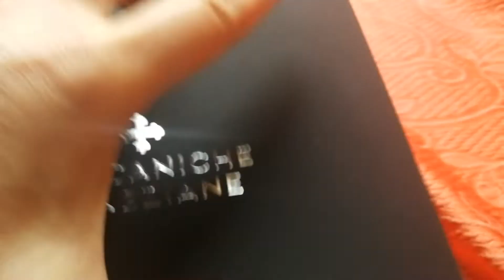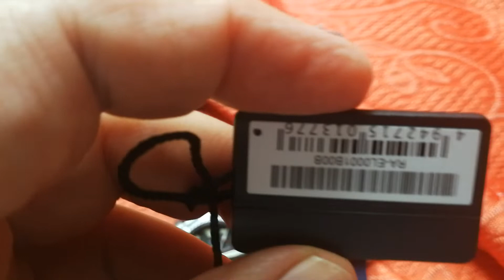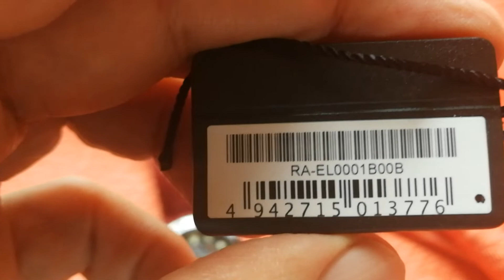Meccaniche Veneziane Nereide (Italia) e Orient Triton (Giappone): un confronto possibile?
La piccola Italia con un brand nato da poco e grazie a due giovani ed intraprendenti imprenditori a confronto con un colosso giapponese. Un tempo sarebbe stato impossibile, ma oggi, a mio parere, invece grazie alla aumentata qualità dell'orologeria del bel paese il parallelismo è proponibile e non si chiude in negativo. Che ne dite? Siete anche voi del mio stesso parere?